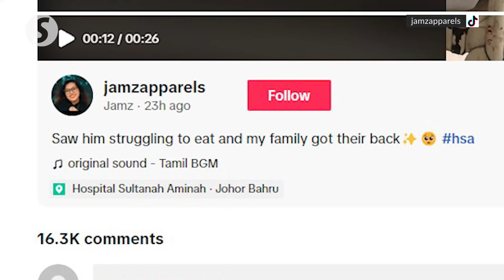Heartwarming video of woman feeding hospital patient goes viral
A 26-second video clip of a woman feeding a stranger in the next hospital bed at the Sultanah Aminah Hospital in Johor Baru has generated and spread feel-good vibes among Malaysians.